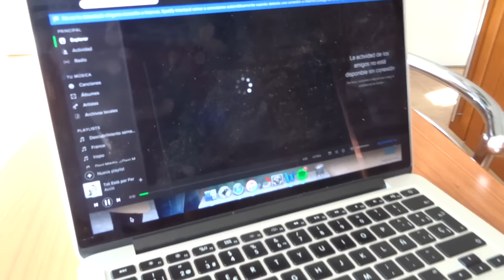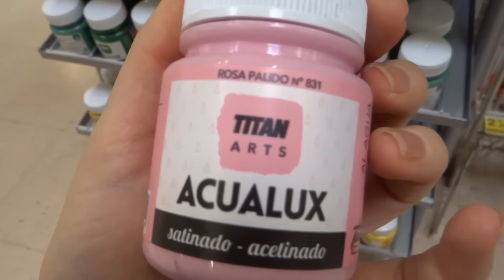En busca de materiales | VLOGMAS 8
Mi día a día en Vlogmas ¿Os venís conmigo? :) 5/12/2015

● Información
Editor: Final Cut Pro X
Cámara: Nikon D5100
Objetivo: 50 mm f/1,8